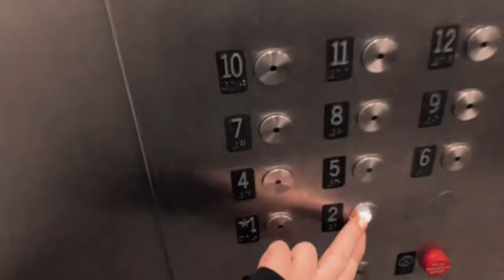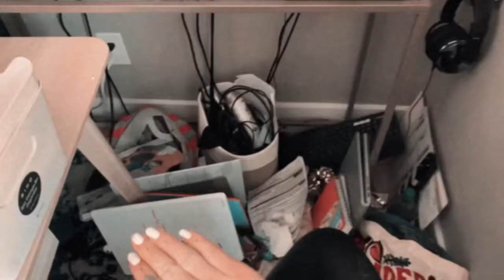gingervlog100: week in the ginger life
does anyone actually read descriptions

song is “all of the noise” by gavin turek